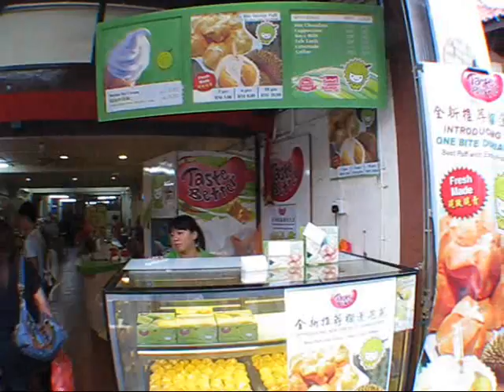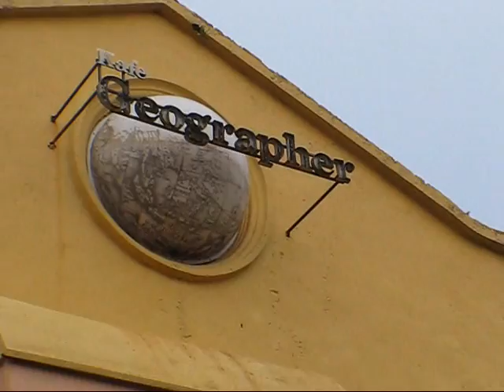We left on Tuesday morning 3am to Kuala Lumpur. Had congee at Chinatown, foot reflexology at Sungei Wang and then walked to Times Square so that Dol can repair her bracelet. In the afternoon, we drove up to Gentings to enjoy the cool weather.We spend 3 leisure days at Gentings while Dol heals from her asthma.
We visited the Theme Park on our last night (9 Jun 2011). For the June school holidays it is specially opened from 7pm to 10pm till 25 Jun 2011. Victor had a complimentary ticket and he bought me a RM20 ticket. It was very cold. We re-live our childhood memories of rides and enjoyed ourselves thou roughly :)
Breakfast at Goh Tong Jaya before driving to Malacca on 10 Jun 2011. Upon arrival at Malacca, we check in at Lisbon Hotel and then went shopping at Jonker street. We discovered a new hotel near the river, a new park and delcious snack at Jonker street. In the night, we ate at the Portuguese Settlement. We drove back to Singapore on 11 Jun 2011, witnessing massive jam at the 2nd link causeway towards Malaysia.